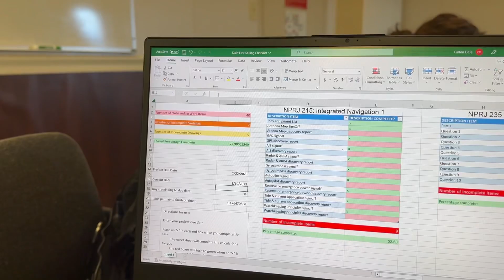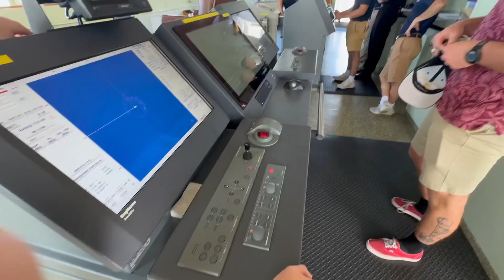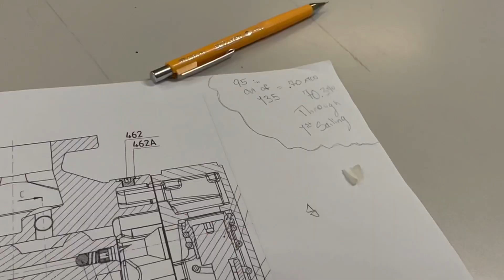USMMA First Sailing/Seaterm 1 2023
I spent 21 days on the M/V Cape Domingo, an ROS vessel in Charleston, South Carolina. I also spent 55 days on Massachusetts Maritime Academy’s T/S Kennedy during her final Seaterm before being moved to Texas A&M.

I appreciate the hard work of every Massachusetts Maritime staff member who worked so diligently to accommodate the needs of the Kings Point cadets.